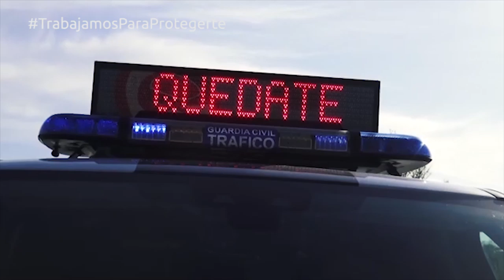COVID 19. TrabajamosParaProtegerte.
Tienes a un equipo de 170.000 profesionales a tu lado
@policia @guardiacivil @DGTes @proteccioncivil, Instituciones Penitenciarias y todos los trabajadores de @interiorgob están 24/7 a tu servicio

Por tu salud
Por tu seguridad
Por ti
Por todos